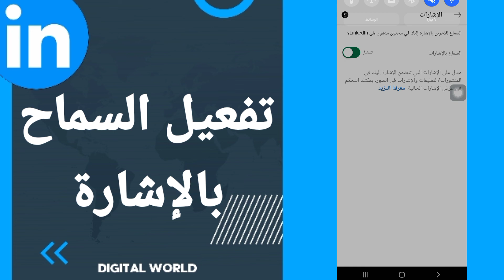كيفية طريقة تفعيل وتشغيل السماح بالإشارة على تطبيق لينكد ان Linkedin